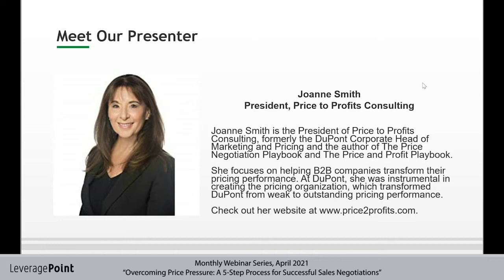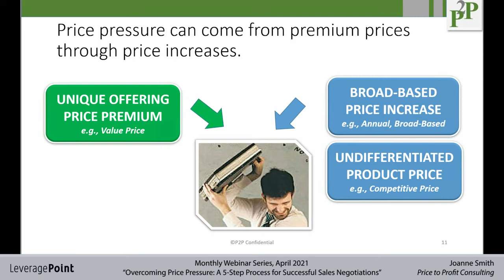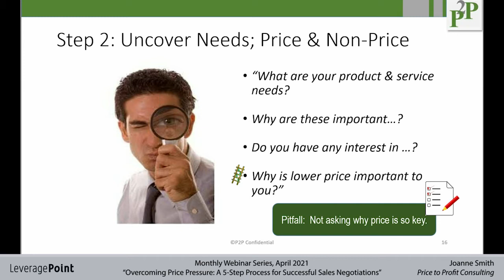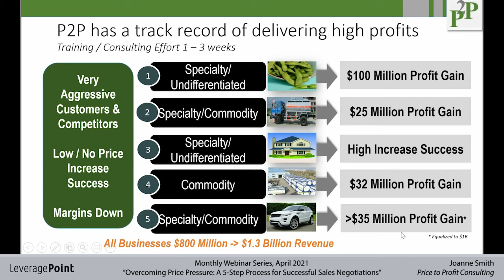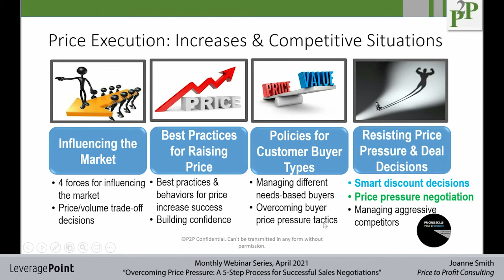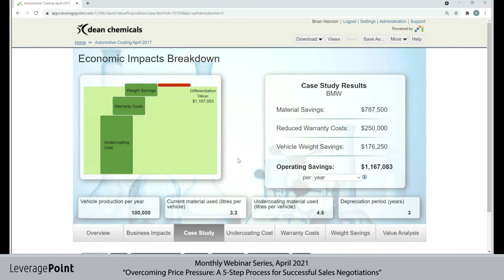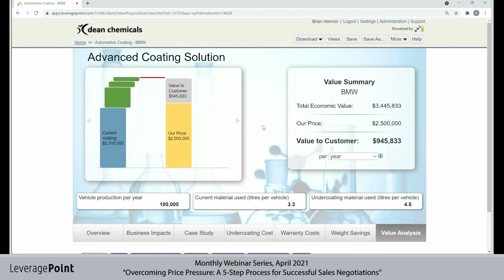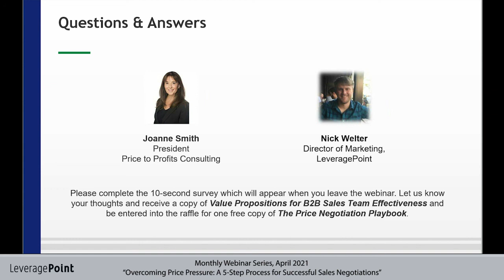Overcoming Price Pressure A 5 Step Process for Successful Sales Negotiations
On a daily basis, B2B sales reps face price pressure in negotiations and conversations with their buyers. As a result, they frequently succumb to this pressure and over-discount, resulting in reduced profits. In order to improve pricing outcomes and profitability in both the short term and long run, sales reps must develop the confidence and ability to know when and how to overcome this price pressure.

In this webinar, Joanne Smith, President at Price to Profits Consulting, will explore a 5-step process for embedding pricing confidence in B2B sales teams. During the session, participants will learn:

- Reasons why customers push back on price.
- A 5-step process for overcoming price pressure.
- How Value Pricing helps sales improve their leverage in negotiations and resist discounting.